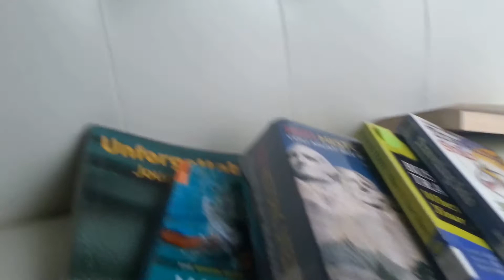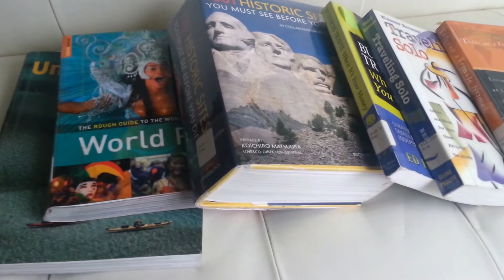Turn on, tune in, drop out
Hey, it's been over a year since I made a video.  A lot has changed since then.  I need your help for the next phase of my life.  Thanks!